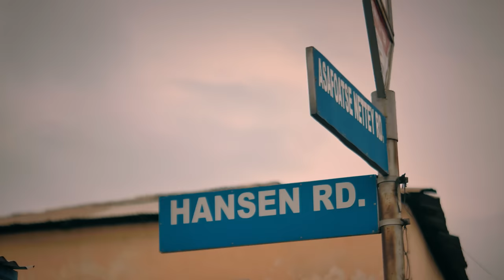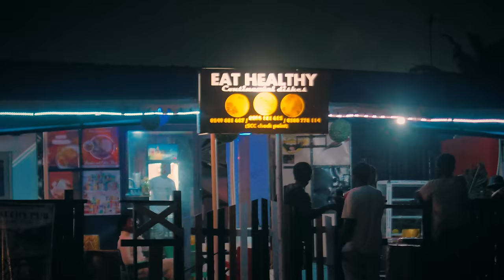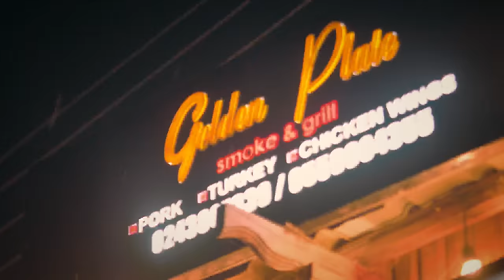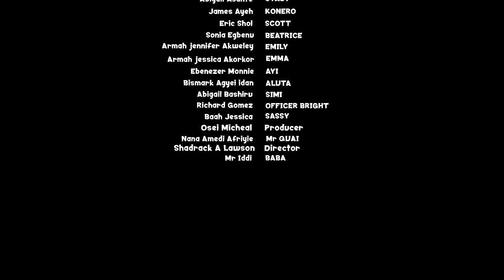KINGS OF NABO - GANGSTER'S GUILD (EPISODE 2) LATEST AFRICAN SERIES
The Beginning of everything